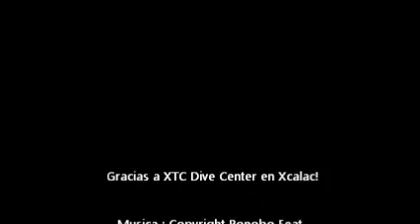Xcalac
Scuba diving in Xcalac, Q.Roo, Feb 2015